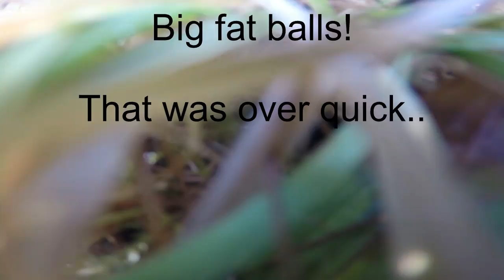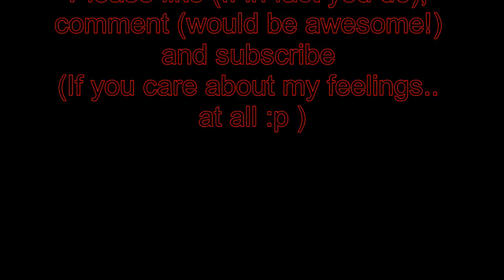Quad Vlog2 2017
2nd Quad Vlog.
Accidentally deleted. Re-uploaded.

Next videos will be shorter.

All Music by MyLittleEyesore / Steven Blackmore